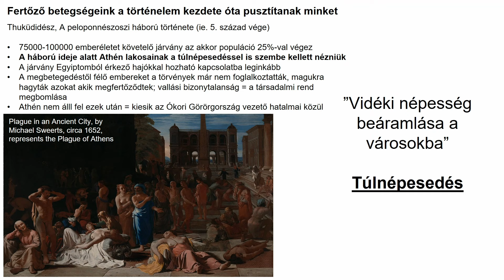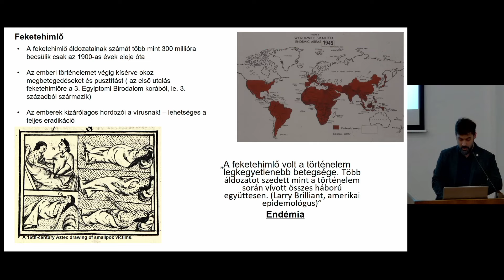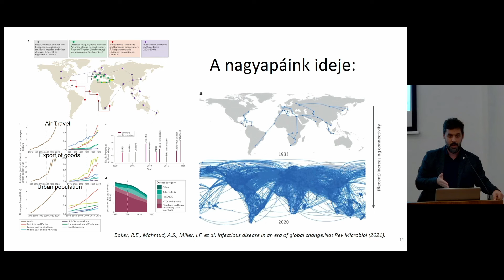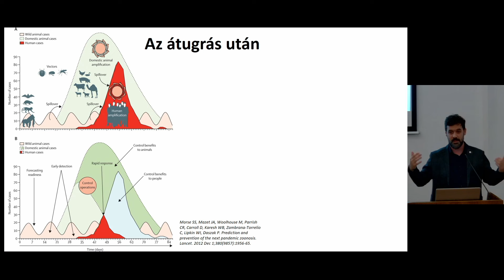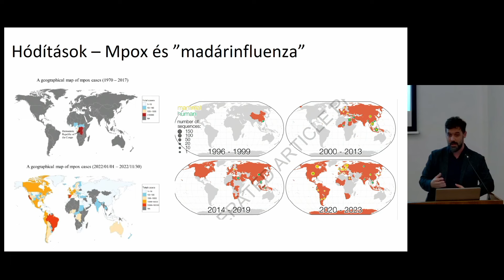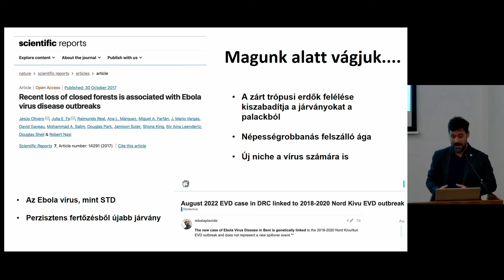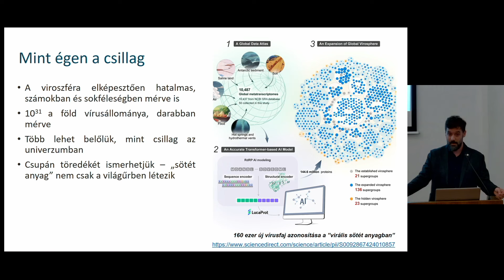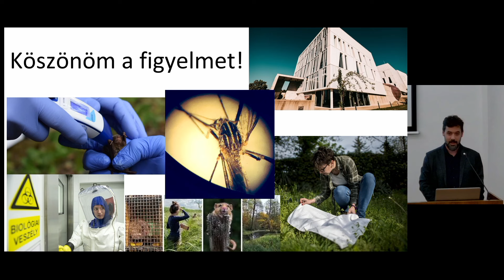Bemutatkozik a járványok kora és a modern járványok arcai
Meghívott előadónk: Kemenesi Gábor, víruskutató

Az előadás során magyarázatot kapunk a járványok korának folyamataira és összehasonlítjuk jelen korunkat a száz évvel ezelőtti világunkkal. Említést teszünk a tudomány járványok szempontjából legfontosabb vívmányairól, melyek alaposan átformálták világunkat és megpróbáljuk megérteni azt is, hogy mi várhat ránk a következő ötven évben.